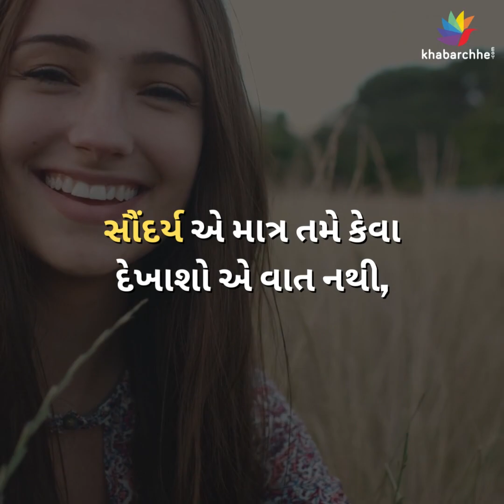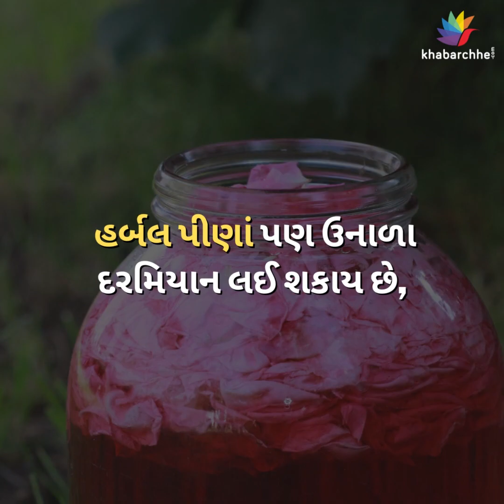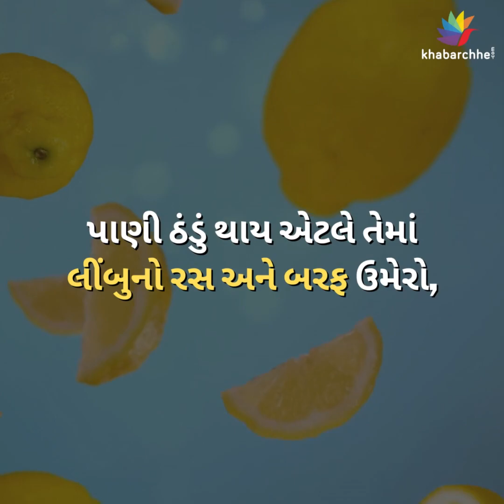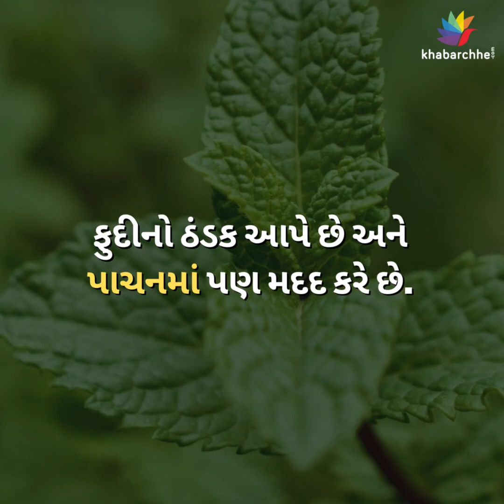ઉનાળામાં આ 7 પીણા તમને રાખશે કૂલ અને બ્યુટીફૂલ